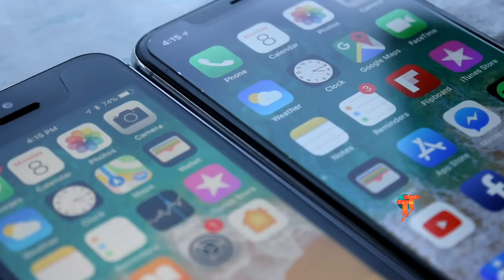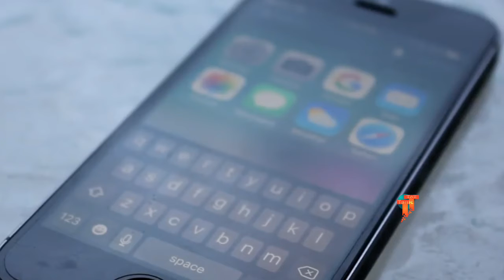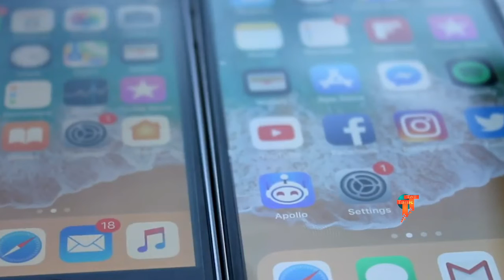iPhone se vs iPhone se 2 speed test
iPhone se vs iPhone se 2